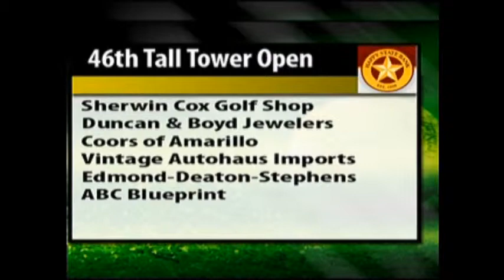Final Round of Miller Lite Open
Here's the final round results of the Miller Lite Open at Comanche Trail from June 1, 2014.